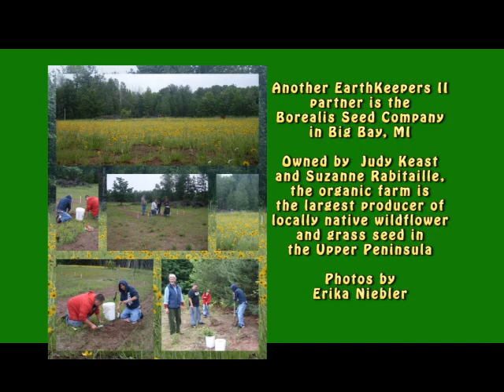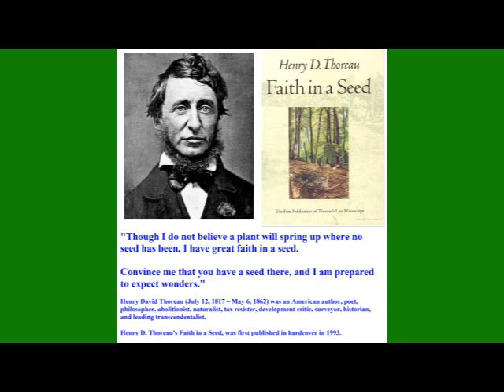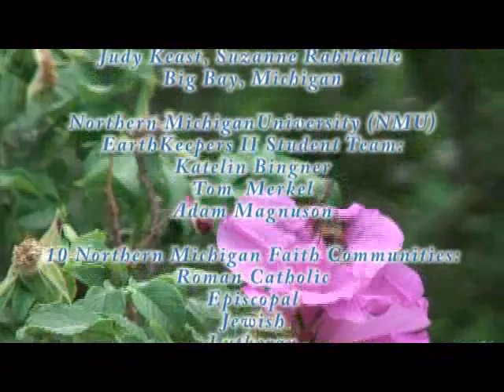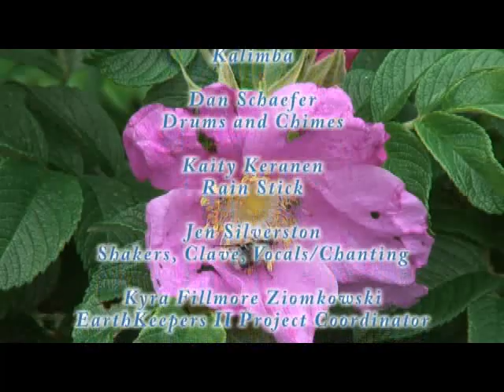EarthKeepers II 2013 Earth Keeper Founding Member Rev. Charlie West, Ret. Pastor Grace UMC Marquette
The United Methodist Church (UMC)

Rev. Charlie West, retired pastor of Grace United Methodist Church in Marquette, Michigan
Founding member of the Earth Keeper Initiative

Marquette, MI - EarthKeepers II, an Interfaith Energy Conservation and Community Garden Initiative across the Upper Peninsula, will create 30 native plant gardens and conduct free energy audits at 40 houses of worship plus give grants make repairs to reduce airborne mercury from entering the Great Lakes and made possible by the Great Lakes Restoration Initiative.

A press conference (1-18-13) announcing the plans in Marquette, MI was hosted by the Northern Michigan University EarthKeepers II Student Team: Katelin Bingner, Tom  Merkel and Adam Magnuson.

The EarthKeepers II Initiative is sponsored by the churches/temples of 10 faith traditions that were involved in the original Earth Keeper Initiative (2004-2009): Roman Catholic, Episcopal, Jewish, Lutheran, Presbyterian, United Methodist, Bahá'í, Unitarian Universalist, Zen Buddhist.

Speakers were Bishops and other denominational leaders from 10 faith communities plus U.S. Forest Service (USFS)  Regional Botanist Jan Schultz, Delta Green Ex. Dir. Doug Russell and Cedar Tree Institute Ex. Dir. Rev. Jon Magnuson.

The EarthKeepers II projects include energy conservation audits at 40 U.P. churches/temples plus grants ranging from $500 to $1,000 for each site to assist in changes/repairs.

The faith communities are demonstrating the importance of energy conservation to lower utility bills and reduce and prevent toxins/pollution including airborne mercury from entering Lake Superior as part of the EPA Great Lakes Restoration Initiative.

Congregations will be given info on energy conservation kits and utility company rebates to lower household bills.

The energy conservation audits include insulation (walls/roof), lighting fixtures, ventilation, and heating systems like boilers/furnaces that may be updated with new controls, repaired or replaced.

The project : 30 community gardens (2 per county/more possible). These gardens will grow native (indigenous) plants and vegetables for community distribution and food pantries.

The nonprofit Cedar Tree Institute in Marquette has been involved in U.P. native plant restoration to fight invasive species that are vital to the health of all wildlife. For example, the U.P. is on a flight path for migrating Monarch butterflies who depend on milkweed for food and reproduction.

Project participants: Nonprofit Cedar Tree Institute, EPA, USFS Eastern Region 9 technical assistance, nonprofit Delta Green, U.P. Ojibwa (Anishinaabe) communities and Borealis Seed Company in Big Bay, MI

Religious community leaders signed the northern Michigan Earth Keeper Covenant in 2004 pledging to actively participate in environment projects, build bridges with other faiths and reach out to Native American communities.

EarthKeepers II is the next phase of the Earth Keeper Initiative that held three Earth Day Clean Sweeps involving 150 churches/temples plus planted 12,000 trees during a summer with severe U.P. forest fires.

U.P. Earth Keepers Clean Sweeps (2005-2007) had free Earth Day collection sites across a 400-mile area of northern Michigan.

Over 15,000 residents turned in 320 tons of e-waste (old computers/cell phones), 45 tons of Household Hazardous Waste including car batteries, oil-based paint, pesticides, liquid mercury, and other common poisons; and over a ton of pharmaceuticals including $500,000 in narcotics.

The hazardous waste was either recycled or properly disposed.

403 E. Michigan St.
Marquette, MI

Project Coord.

Greg Peterson
Volunteer media advisor

Jan Schultz,
USFS Eastern Region Botanist

Doug Russell
Delta Green Ex. Dir.